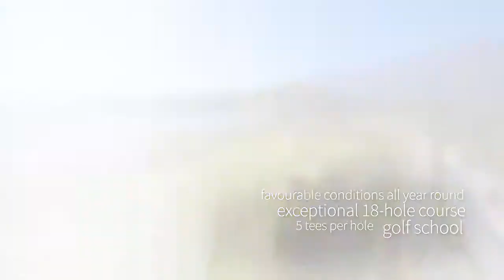Ona Valle Romano Golf & Resort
Ona Valle Romano Golf & Resort, Estepona, Costa del Sol, Espanja (Spain)

Olemme lähteviä ja saapuvia matkanjärjestäjiä, joiden kotipaikka on Lapissa ja joilla on yli 15 vuoden kokemus matkustamisesta ja vapaa-ajasta kaikenlaisissa matkoissa. Erikoistunut golflomiin joko Long Stay, Short Breaks, ylelliset lomat, golfareiden ryhmät ja Pro-ryhmät, jotka räätälöivät majoitusta (hotelli, lomakeskus, huoneisto, huvila ...), golfkenttiä, aktiviteetteja, kuljetuksia (kuljetus tai vuokra-auto) ja lennot yksilöille ja ryhmille (yhdessä paketin kanssa).

Muita aktiviteetteja, kuten hiihto, lumilauta, vaellus, melonta, viininmaistelu, tapas-kiertue, pyöräretket, purjehdus ..., perheet, ryhmät, pariskunnat, sinkut, yritysmatkat jne.

Intohimomme on henkilökohtainen asiakaspalvelu, välitämme jokaisesta yksityiskohdasta, jotta asiakkaillemme olisi iloinen ja unohtumaton kokemus. Missä haluat matkustaa? Ehkä Costa del Sol, Alicante, Murcia, Costa Brava, Teneriffa, Mallorca (Espanja)?

Monia vaihtoehtoja meillä on käsissämme, kun käytämme maailmanlaajuista golflomaa, ja sinun tarvitsee vain päättää päivämäärät ja kohde ja me hoidamme sinua.